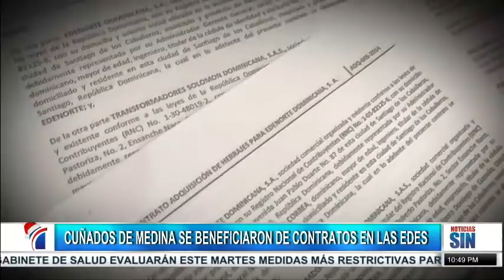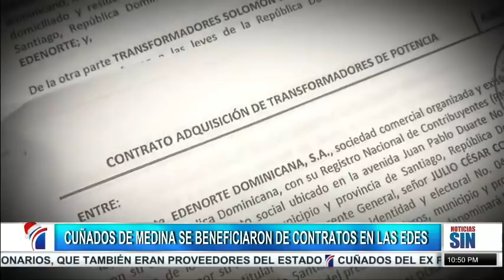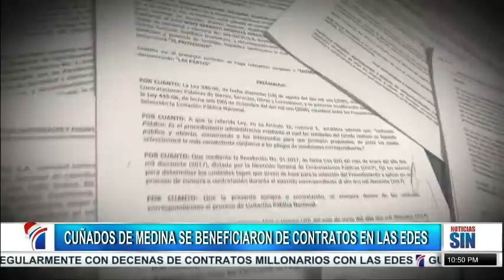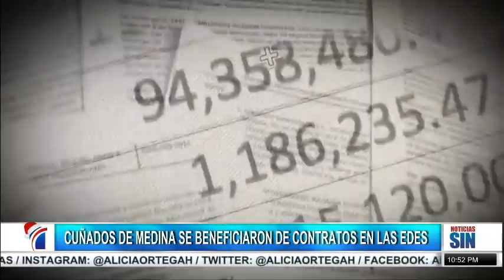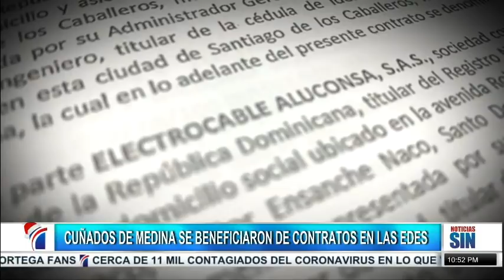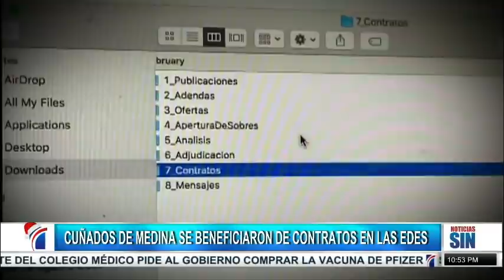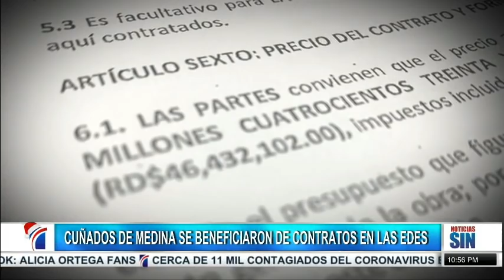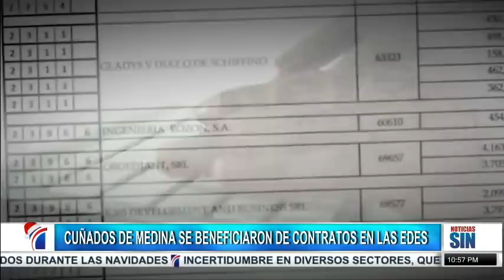EmisiónEstelar: Reyes del sector eléctrico